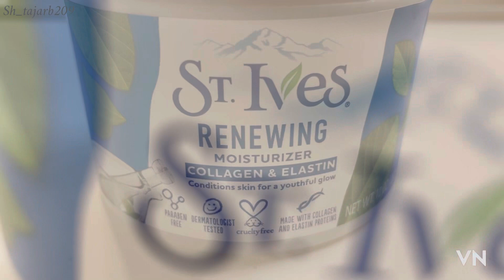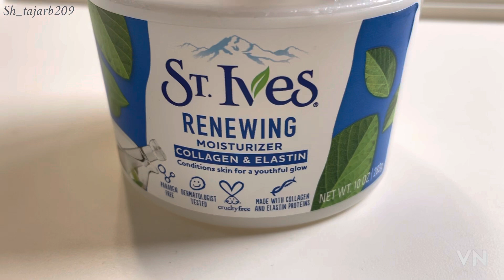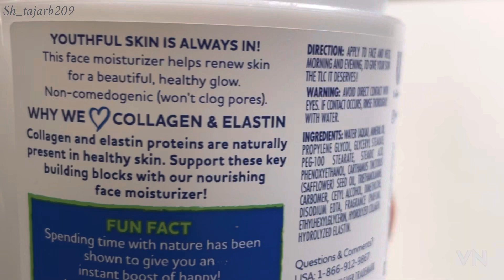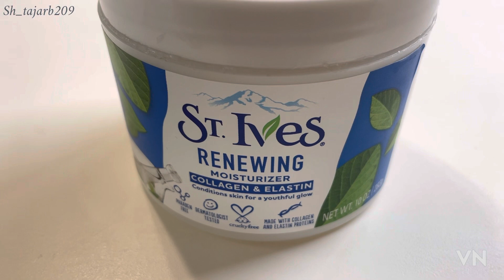كريم الكولاجين 🤩| نضاااارة ويأخر علامات الشيخوخه ويناسب كل البشرات😍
كريم مرطب للوجه
كريم ترطيب العين
كريم شد التجاعيد والخطوط